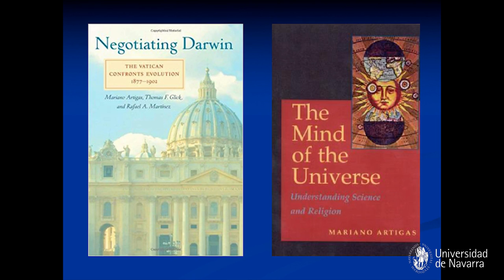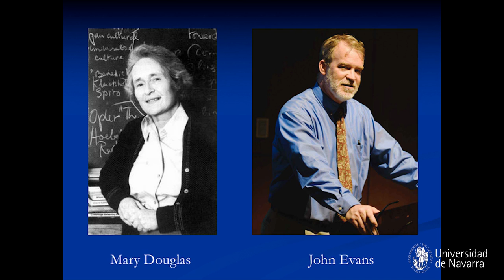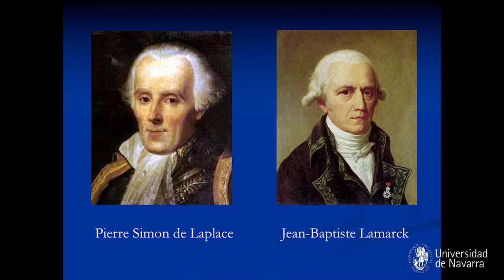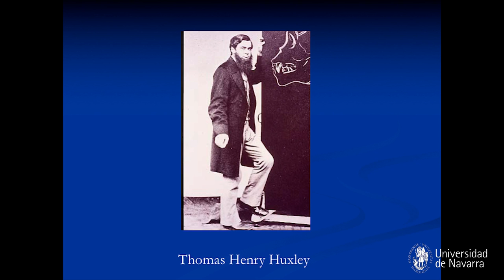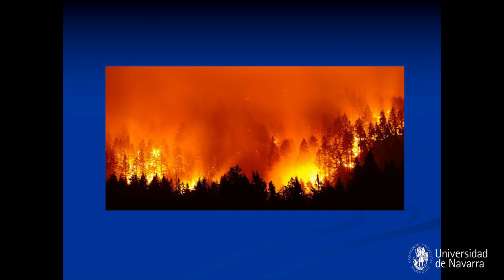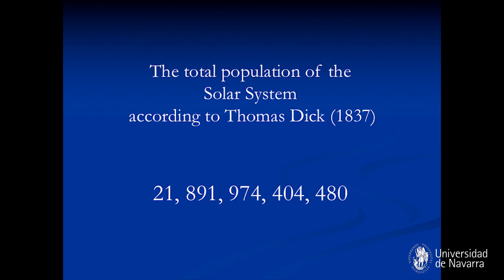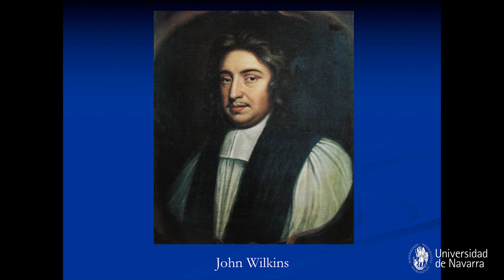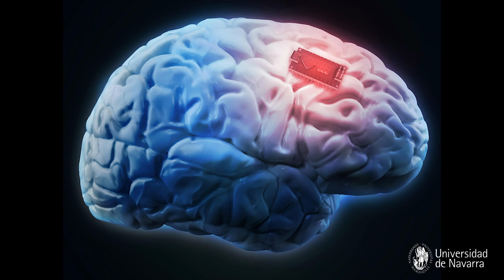Fighting against religion in the name of science. Has the battle been won? John Hedley Brooke.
V Mariano Artigas Memorial Lecture
Fighting against religion in the name of science. Has the battle been won?
John Hedley Brooke. Pamplona, 15 de octubre de 2019

Ponente: John Hedley Brooke. Professor of History of Science at Lancaster University. Member of the International Academy of the History of Science. Andreas Idreos Professor of Science and Religion at the University of Oxford. Director of the Ian Ramsey Centre, and Fellow of Harris Manchester College, Oxford.

Abstract:
The lecture intend to engage with three issues that were of particular interest to Professor Artigas: the degree to which there is inherent conflict between religious faith and the methods of science; the relative importance of science in processes of secularisation; and the complexity of the inter-relations between scientific thought and religious belief. After drawing on historical examples to illustrate different reasons for the complexity, I shall conclude with a brief discussion of three scientific topics of contemporary concern: global warming, the prospect of extra-terrestrial life, and advances in the development of artificial intelligence. In each case, I shall suggest that the call for wider public consultation to address the associated ethical issues provides an opportunity for religious leaders to capitalise on the resources of their respective faith traditions.

Resumen:
La lección intenta abordar tres cuestiones que fueron de particular interés para el profesor Artigas: el grado en que existe un conflicto inherente entre la fe religiosa y los métodos de la ciencia; la importancia relativa de la ciencia en los procesos de secularización; y la complejidad de las interrelaciones entre el pensamiento científico y las creencias religiosas. Después de recurrir a ejemplos históricos para ilustrar diferentes razones de la complejidad, concluiré con una breve discusión de tres temas científicos de interés contemporáneo: el calentamiento global, la perspectiva de vida extraterrestre y los avances en el desarrollo de la inteligencia artificial. En cada caso, sugeriré que la llamada a una consulta pública más amplia para abordar los problemas éticos asociados brinda una oportunidad para que los líderes religiosos capitalicen los recursos de sus respectivas tradiciones de fe.